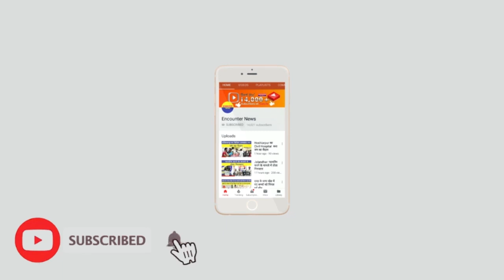श्री गुरू नानक देव जी के प्रकाशोत्सव के उपलक्ष्य पर विशाल नगर कीर्तन आयोजित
Encounter News